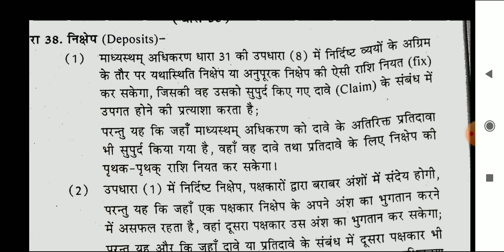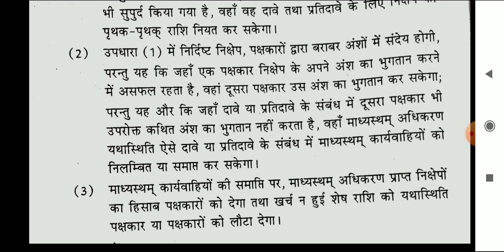Arbitration : Sec 38- Deposits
Dr. Pooja Chhimpa. Assistant Professor. GLC Bikaner